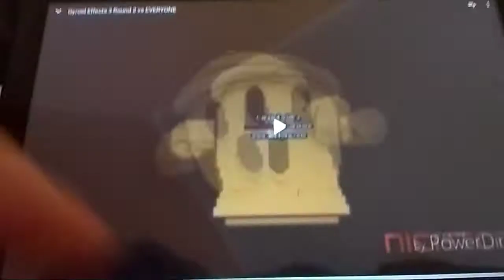(LOGODUEL) Gyroid Effects rematch ROUND 1 vs Jaskulin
List Of FX:
1. Normal
2. Mari Solar
3. My G Major 3
4. My G Major 4
5. My G Major 5
6. Killer Chorded
7. Chordedvocoding
8. My G Major 6
9. My G Major 7
10. My G Major 8
11. My G Major 9
12. X isn't working really wrong Again

Created With AVS and PowerDirector

Me: AVS, PowerDirector
Jaskulin: Sony Vegas